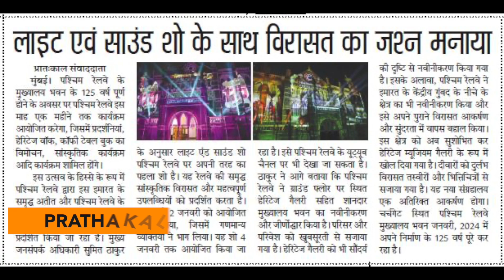Our journey captured in frames showcasing the grandeur of WR HQ's historic anniversary celebration